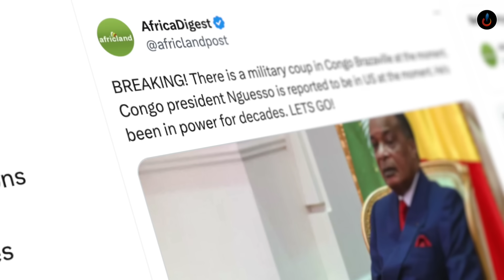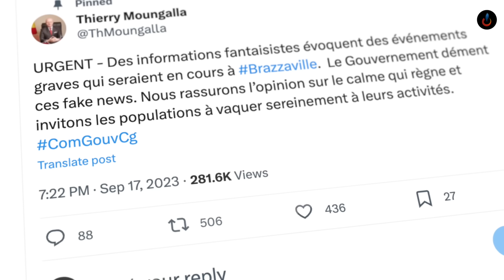COUP D'ETAT MURI CONGO NTIYABAYE| Hanyomojwe Ibinyoma byuko Abajepe Bahiritse Perezida Denis SASSOU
🔴IBIGIZE IKIGANIRO🔴
AMAKURU Y'IHIRIKWA RY'UBUTEGETSI MURI CONGO BRAZZAVILLE Yanyomojwe Ko Atari Ukuri| Aho Byahwihwiswaga ko Perezida DENIS SASSOU YAHIRITSWE KU BUTEGETSI NUWARUKURIYE ABAMURINDA GENERAL Serge Oboa.

⛔️CREDITS⛔️
Narrator by: Jackson DUSHIMIMANA
Script: Jackson  DUSHIMIMANA
Video Editor: JACKSON DUSHIMIMANA
Thumbnail by: Jackson DUSHIMIMANA
Produced by: RedBlue JD Ltd